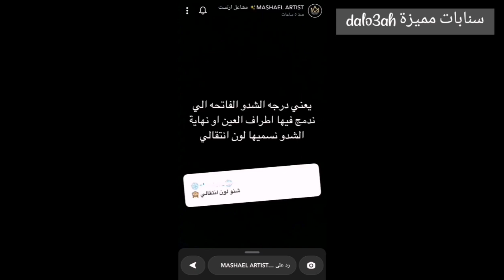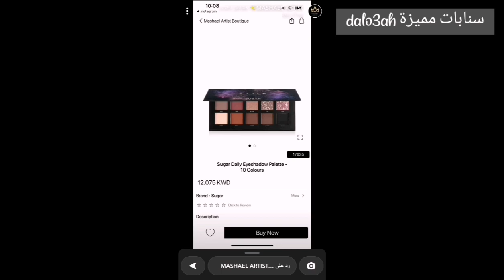مكياج عيون ناعم وسريع للمناسبات ✨ مشاعل ارتست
مكياج عيون ناعم وسريع للمناسبات ✨ سناب مشاعل ارتست ...
مشاهدة ممتعة..